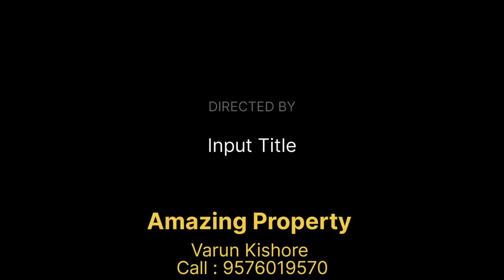6670 Sq ft plot in Judges Colony, Bailey Road, Saguna More, Patna. 58' front, North Facing,12'Rd